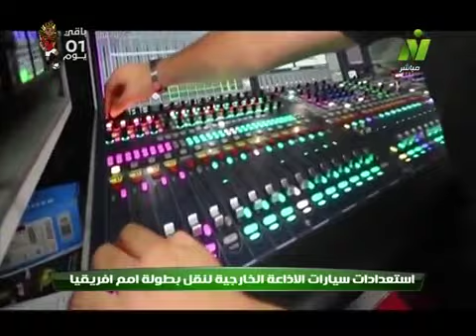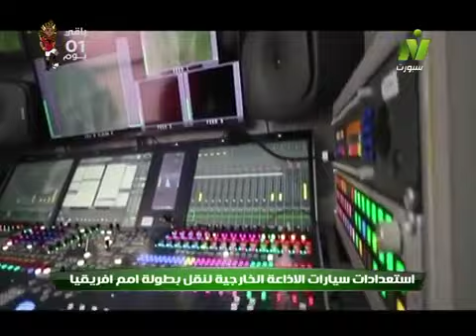مساء الأنوار - مدحت شلبي 20-6-2019 - الحلقة الكاملة | Presentation sports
حلقة اليوم 20 يونيو 2019 من برنامج مساء الأنوار مع الجنرال مدحت شلبي وفيها لقاء مع كابتن ضياء السيد وعلاء ميهوب وفاروق جعفر وتوقعاتهم لتشكيل المنتخب غدا، و مدحت شلبي يوضح الممنوع والمسموح به داخل الاستاد.

مساء الأنوار برنامج رياضي يناقش آخر الأخبار الرياضية والكرة المصرية والعالمية مع كابتن مدحت شلبي في تمام الساعة الحادية عشر مساء من الأحد إلى الخميس علي النيل سبورت